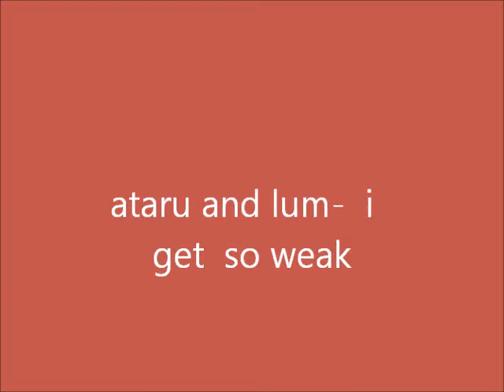ataru and lum- i get so weak